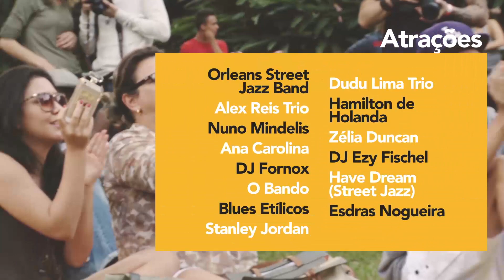Festival BB Seguridade de Blues e Jazz - 1a Edição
Edição de estreia do evento, nas cidades de São Paulo e Brasília.